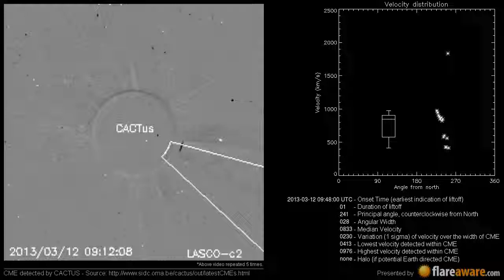A Non Earth directed CME at 2013-03-12 09:48:00 UTC